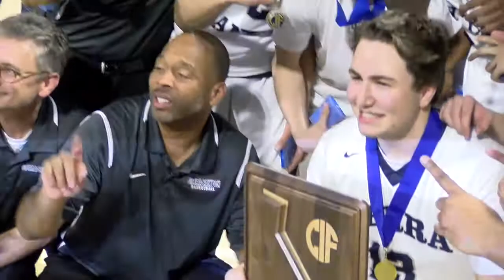Sierra Canyon tops Etiwanda, punches ticket to CIF State final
Sierra Canyon defeated Etiwanda 58-55 to win the CIF State Open Division SoCal Regional title. Trailblazers’ star Cassius Stanley went down with an injury early in the game, but Scotty Pippen Jr., Kenyon Martin Jr., and Duane Washington Jr. all stepped up. Video and interviews by Jonathan Khamis, for the SoCal News Group.